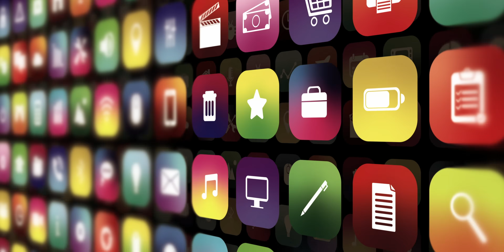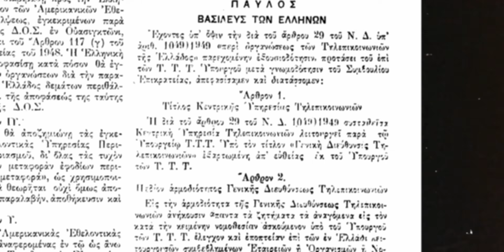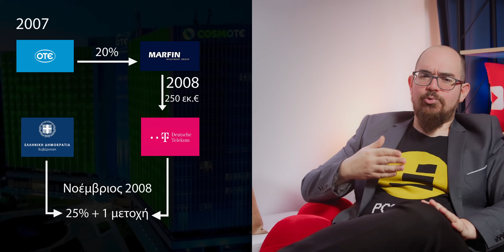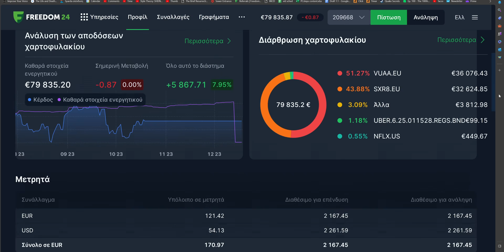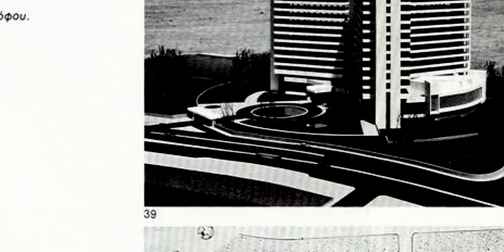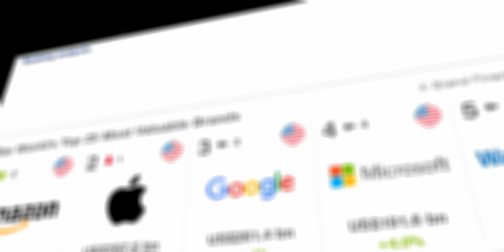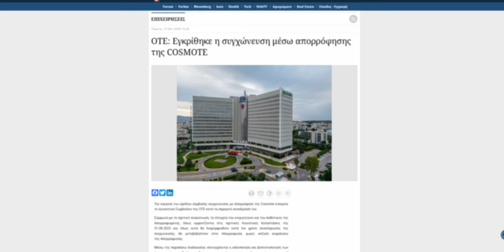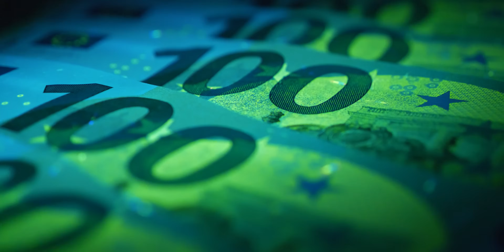Γιατί ΞΕΠΟΥΛΗΣΑΜΕ τον ΟΤΕ στους Γερμανούς?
Ανοίξτε έναν δωρεάν λογαριασμό στη Freedom24 και αποκτήστε πρόσβαση σε:

- 3,88% επιτόκιο ετησίως σε ευρώ και 5,31% ετησίως σε καταθέσεις σε δολάρια.
- Προγράμματα αποταμίευσης με ετήσιο επιτόκιο έως 8,76% σε Δολάρια ($) και 6,4% σε Ευρώ (€)
- 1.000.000 μετοχές, ETF, stock options και άλλα χρηματοοικονομικά μέσα.
- Προσωπική υποστήριξη.

Η Freedom24 είναι 100% θυγατρική της FRHC εισηγμένης εταιρείας NASDAQ.

*Το κεφάλαιό σας βρίσκεται σε κίνδυνο. Οι προηγούμενες προβλέψεις και τα αποτελέσματα δεν είναι αξιόπιστοι δείκτες μελλοντικών επιδόσεων. Είναι απαραίτητο να κάνετε τη δική σας ανάλυση πριν κάνετε οποιαδήποτε επένδυση. Εάν είναι απαραίτητο, θα πρέπει να αναζητήσετε προσεκτικά ανεξάρτητη επενδυτική συμβουλή από πιστοποιημένο ειδικό.

Γιατί να εμπιστευτείς τη Freedom Finance Europe? Η μητρική Freedom Finance είναι μέλος του NASDAQ, αξιόπιστη και με διαφάνεια.

50% έκπτωση στα γνήσια Windows (Κωδικός κουπονιού: PCSTEPS50)
Windows 11 Pro - 1 PC - 13.63€

🌍 Διάβασε τα άρθρα μας!

🧑💼 Διαφημιστείτε στο PCsteps:
sales(παπάκι)pcsteps.gr

Ο Οργανισμός Τηλεπικοινιών Ελλάδος (ΟΤΕ) είναι μία από τις τρεις μεγαλύτερες εταιρείες της χώρας. Ενώ όμως υπήρξε για δεκαετίες κρατικός οργανισμός, σήμερα λιγότερο από το 1,2% του ΟΤΕ ανήκει στο δημόσιο. Αντίθετα, πάνω από το 53% του οργανισμού ανήκει στη γερμανική Deutsche Telekom.

Σε αυτό το βίντεο θα δούμε την ιστορία του πΟΤΕ, που συνδέεται άρρηκτα με την ανάπτυξη των τηλεπικοινωνιών στην Ελλάδα. Πώς σε κάτι παραπάνω από μία δεκαετία, ξεπουλήθηκε στους Γερμανούς. Και ποιες είναι οι νεότερες εξελίξεις στον οργανισμό.